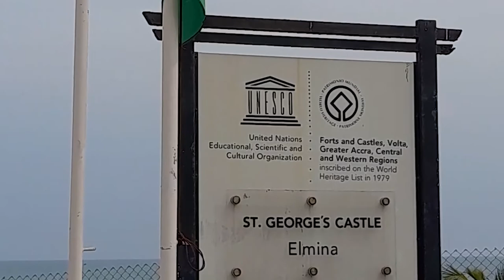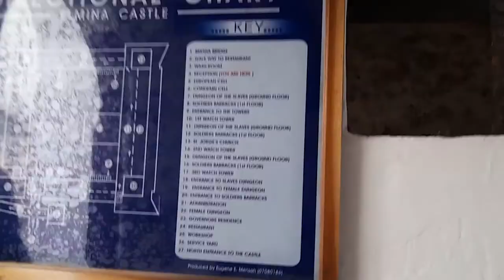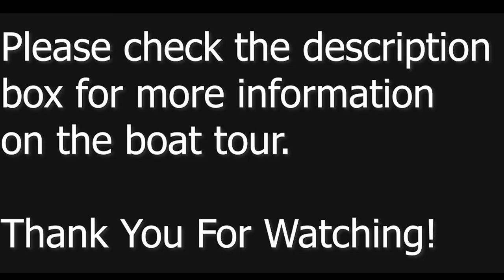Elmina Castle And Boat Ride vlog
hello guys
Just as promised i have come through with another video.
This is a very short vlog and i hope you guys enjoy it.

For further information please contact this number : 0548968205

Special shoutout to Akosua Adjei for being the first to comment.